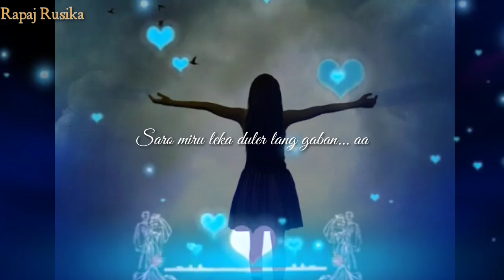NEW SANTALI STATUS VIDEO Song##2021##💖💖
Rapaj Rusika Official...